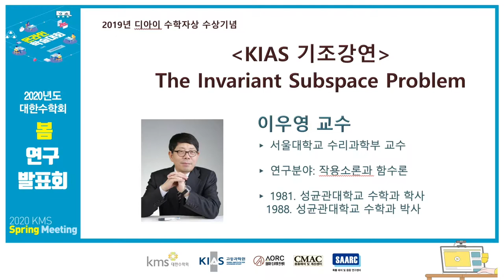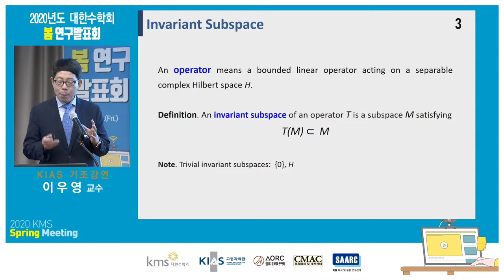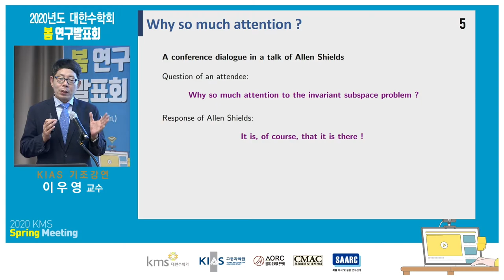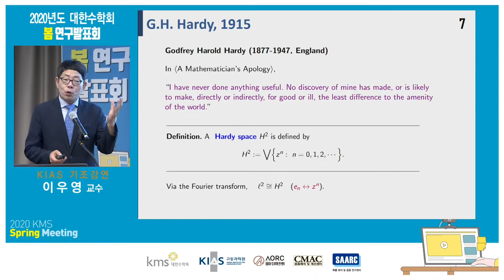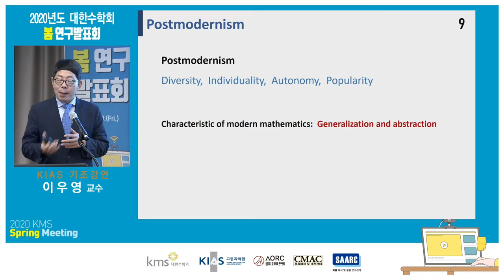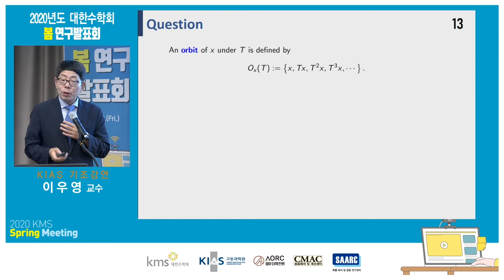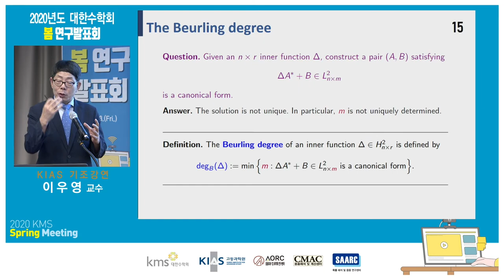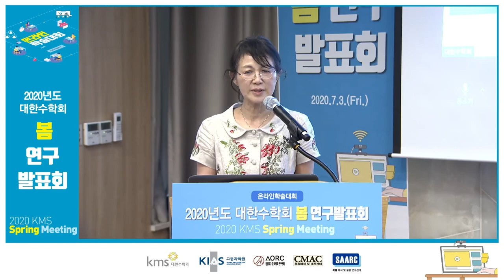Korean Mathematical Society (2020 KMS Spring Meeting, Plenary Lecture, Lee, Woo Young)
2020년도 대한수학회 봄 연구발표회 (2020 KMS Spring Meeting)
July 3(Fri), Online